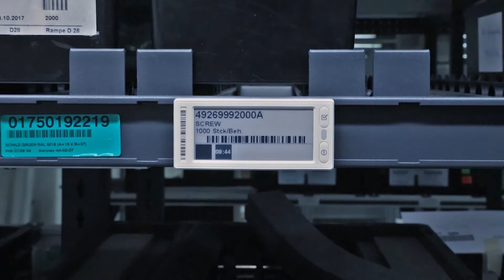Wie Diebold-Nixdorf mit SOLUMs elektronischen Etiketten die Fabrik von morgen entwirft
Begeben Sie sich mit Marco Motzko von Diebold Nixdorf auf einen Rundgang durch die Smart Module Factory in Paderborn, wo Konzepte für die Fabrik von morgen erarbeitet und getestet werden und entdecken Sie, welche Rolle SOLUMs elektronische Etiketten dabei spielen.

Wir bedanken uns bei Diebold Nixdorf für die hervorragende Zusammenarbeit und das uns entgegengebrachte Vertrauen. Wenn Sie mehr über das Unternehmen erfahren möchten, besuchen Sie bitte die Unternehmenswebseite

SOLUM, ein Spin-Off von Samsung, verfügt über 45 Jahre Erfahrung auf dem Gebiet der drahtlosen Kommunikationstechnologien und -geräte. Im Verlauf der letzten 10 Jahre hat SOLUM fortwährend neue Produkte entwickelt, ihre Qualität verbessert und ihnen neue Funktionen hinzugefügt.

Nun präsentiert SOLUM eine weitere innovative ESL-Lösung, die auf eine noch deutlichere Effizienzsteigerung, Konnektivität und Gesamtrentabilität der Unternehmen in Einzelhandel und Industrie hin gestaltet und optimiert ist. SOLUMs ultimatives Ziel ist es, dem Einzelhandel und der Industrie die einzigartigen Vorteile seiner elektronischen Regaletiketten vor Augen zu führen.

Folgen Sie uns auf Social Media, um mit den neuesten Entwicklungen von SOLUM auch im Jahr 2021 Schritt zu halten!

Hyojin Lee, Director Sales EMEA & Industrial, SOLUM Europe, tel.: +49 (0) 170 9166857,